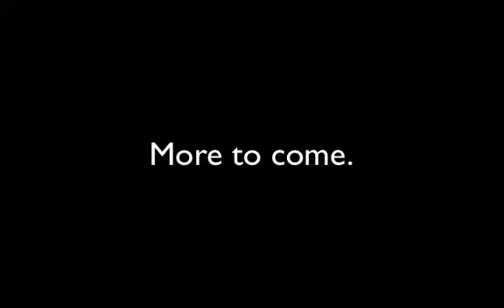LITERALLY ME | Dream Daddy (Part 2)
This is literally me if I were in a video game. I am Igloois.

Wanna talk? Have any questions? Follow me on the Twits

Tbh I don't know why I thought saying Twits was a good idea but imma just leave it there because the damage has already been done.